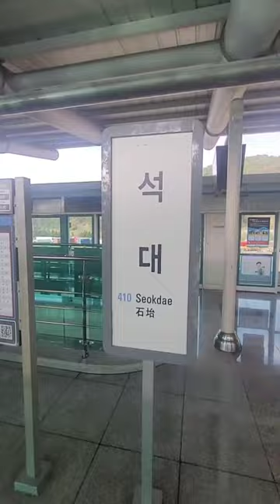부산도시철도4호선/석대역